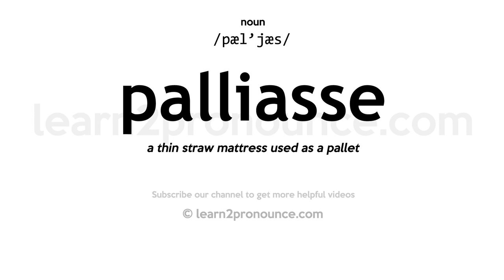Pronunciation of Palliasse | Definition of Palliasse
Palliasse pronunciation | How to pronounce Palliasse in English?
/pæl`jæs/
Meaning of Palliasse | What is Palliasse?
(1) (n.) See Paillasse.
What is Palliasse | Palliasse meaning and definition?